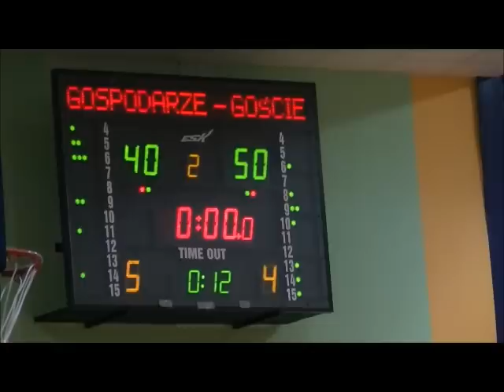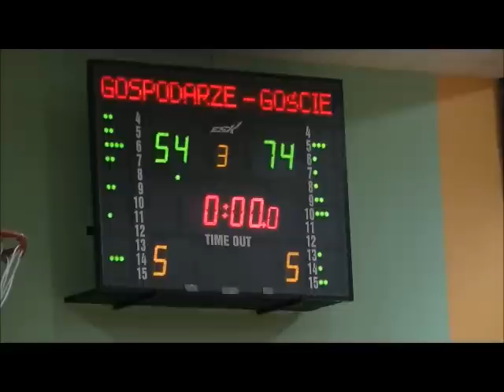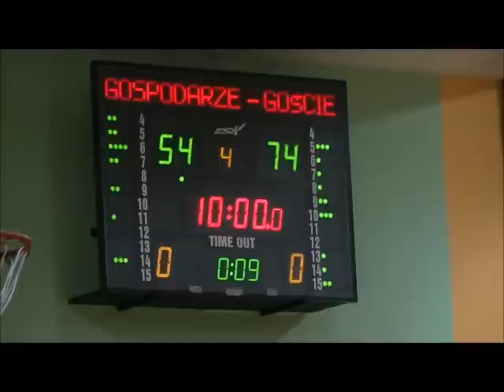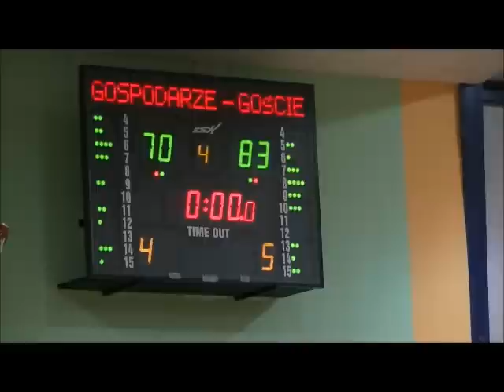Doral Nysa Kłodzko - Stal Ostrów Wlkp. 70:83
II liga koszykarzy